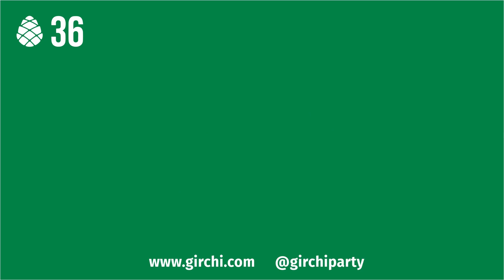“თუ ვეტოებით ვიბრძვით, პარლამენტის კანონების ოთხმოც პროცენტს ვეტო უნდა დაედოს.” | იაგო ხვიჩია